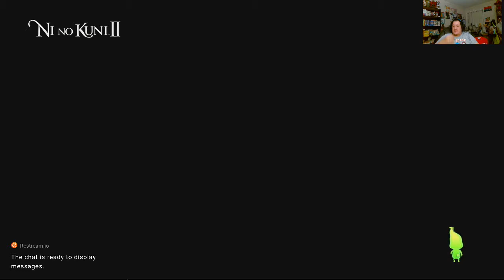Ni no Kuni II gameplay 3